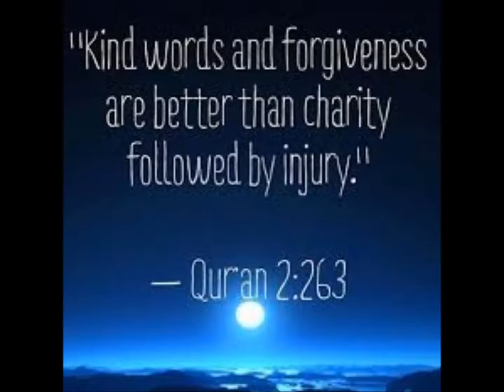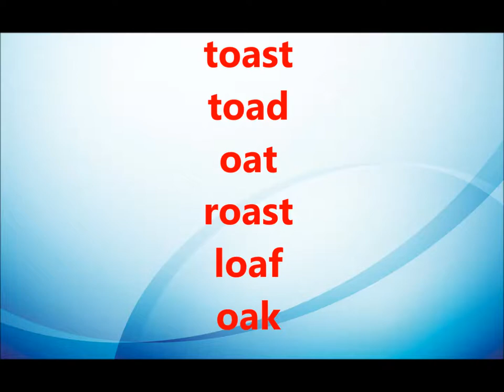Vowels/English grammar/English in Urdu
use of vowels oa for grade 2 kids in urdu